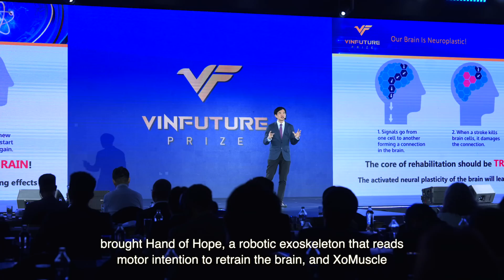Inspirational Talks: The Next Breakthrough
At the Almaz Convention Center, hundreds of global experts, scientists, and innovators converged for the Inspirational Talks: The Next Breakthrough— the first-ever event kicking off the 2025 VinFuture Sci-Tech Week. Across four distinct fields, four narratives were unveiled:
🔹 Prof. Ho-Young Kim (South Korea) opened with a new bio inspired robotics paradigm where matter itself computes, demonstrating how physical intelligence—rooted in materials, geometry, and environmental interactions—can enable robots to perform complex tasks.
🔹 Assoc. Prof. Thanh Nho Do (Australia) introduced a patient-specific, beating soft artificial heart twin that replicates real cardiac motion, pressure, and blood flow, offering a new platform that helps clinicians select the right patients, test devices, and rehearse complex procedures with far greater accuracy.
🔹 Prof. Raymond Kai-Yu Tong (Hong Kong, China) brought Hand of Hope, a robotic exoskeleton that reads motor intention to retrain the brain, and XoMuscle, a soft, bioinspired artificial muscle, outlining a future where neuro-rehabilitation technologies and assistive robotics help restore movement with comfort and dignity.
🔹 Mr. Dzung-Do Nguyen (Vietnam) presented Enfarm’s AI-powered platforms—Enfarm App and Enfarm FM—which provide personalized recommendations and transparent ESG insights to help farmers and agribusinesses make smarter, more sustainable decisions.
Let’s look back at the memorable moments of the Inspirational Talks: The Next Breakthrough.”